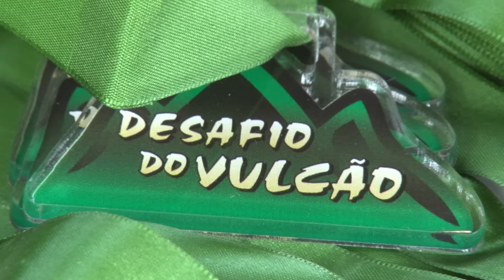NOVA IGUAÇU REALIZA O DESAFIO DO VULCÃO - TvPrefeito.com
Serra do Vulcão de Nova  Iguaçu